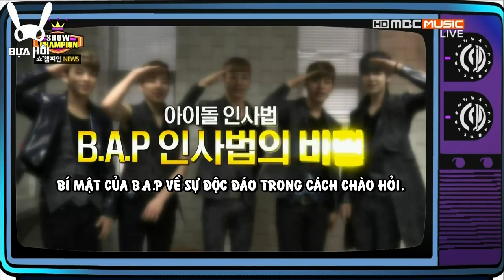[Bựa Hội][Vietsub] B.A.P - Show Champion (130403)